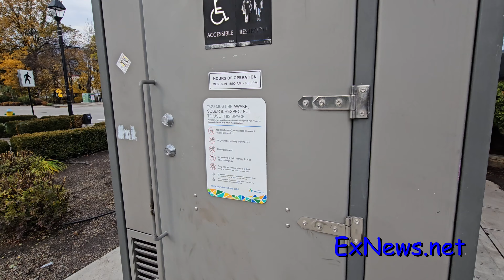Downtown Vernon Washroom Before and After Video